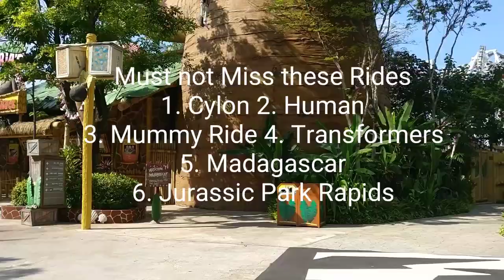Singapore travel guide Must visit places in Singapore For First time travellers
1. Universal Studios
2. Sentosa Island
3. Sea Aaquarium
4. Marina Bay Sands - Sky Park
5. Gardens by the Bay
6. Singapore Zoo
7. City Tour